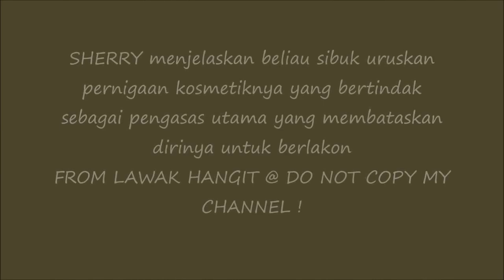TAHNIAH SHERRY IBRAHIM DALAM DIAM ..Moga Bahagia !